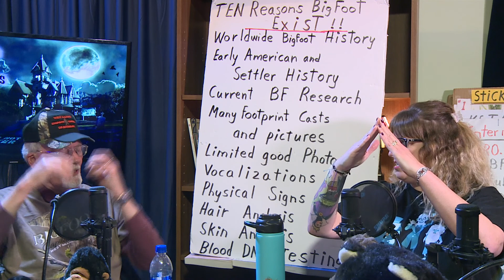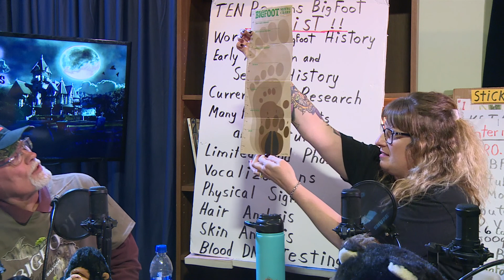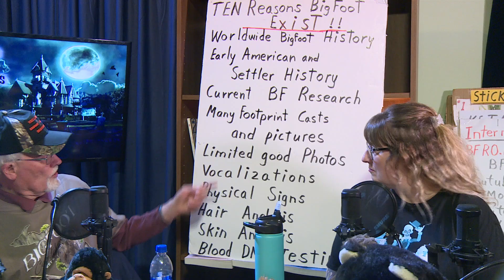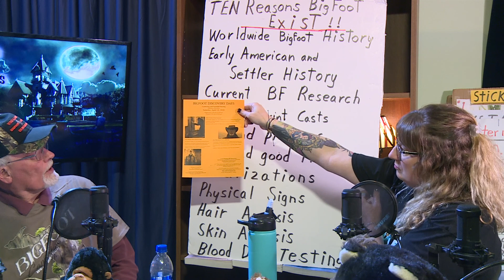Phil Shaw of West Branch Bigfoot Committee, Grand Rapids Ghost Hunters Podcast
For this show we filled WKTV STUDIO with hairy bipeds and welcomed in Phil Shaw of West Branch Bigfoot Committee. Returning from a vacation in Canada, Phil and his wife Carol had an encounter of the "hairy giant" kind. Twelve years later Phil's personal passion has lead to over 120 Saquatching incidences. For proof positive Bigfoot does exist, check out this Grand Rapids Ghost Hunters Paranormal Podcast.